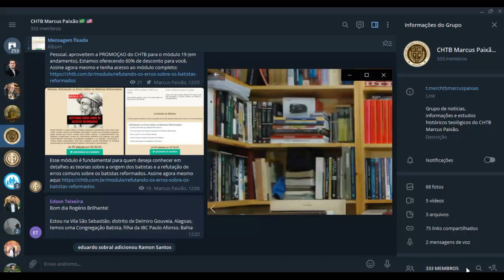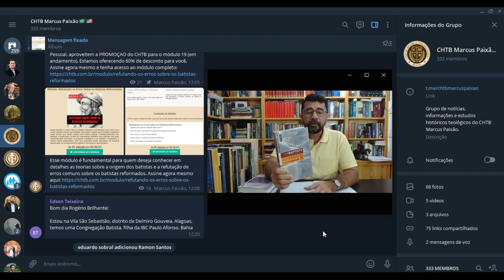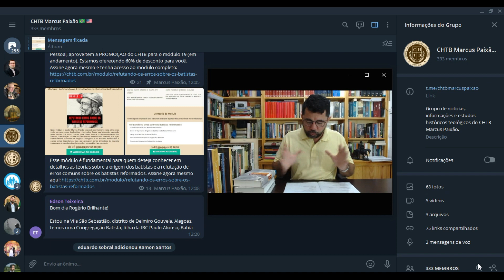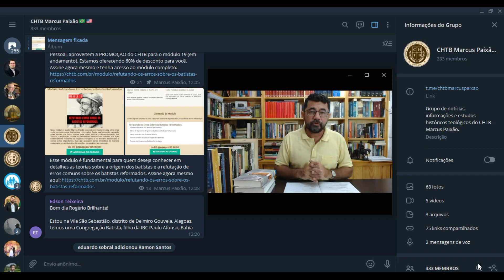LIVROS E AUTORES E A TEORIA DAS ORIGENS BATISTAS COM OS SEPARATISTAS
Acompanhem o finalzinho da aula 112, em que apresento obras importantes que defendem a teoria dos batistas a partir dos separatistas ingleses. para assinar ou ter acesso ao módulo: